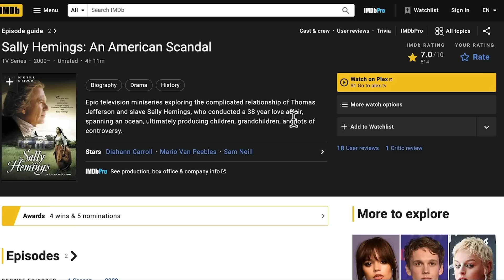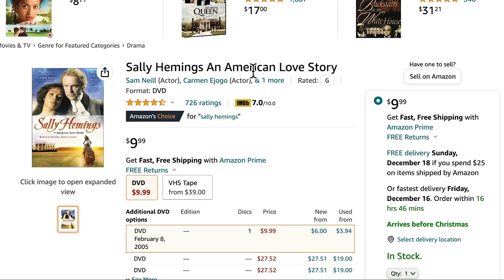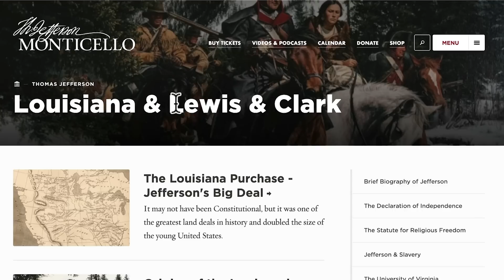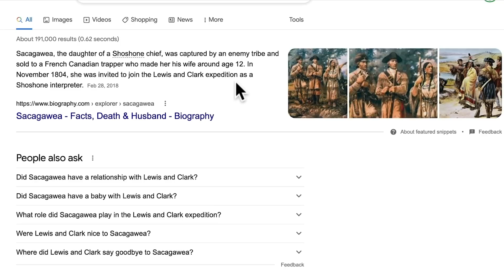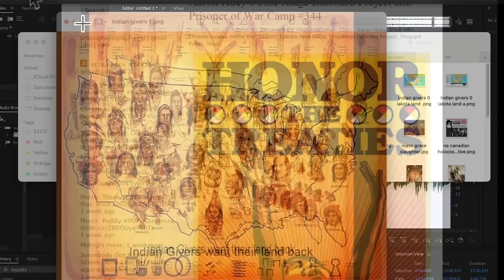the ending of my last video got cut off. Here it is